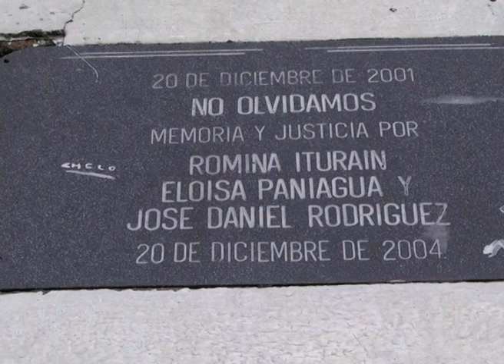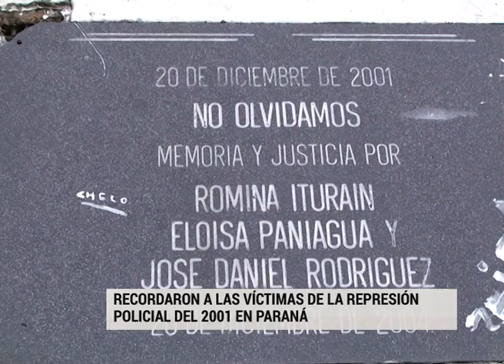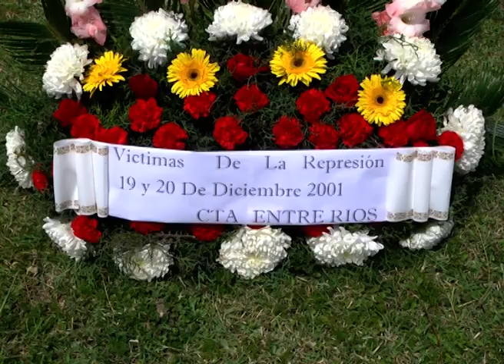Recordaron a las víctimas de la represión policial del 2001 en Paraná